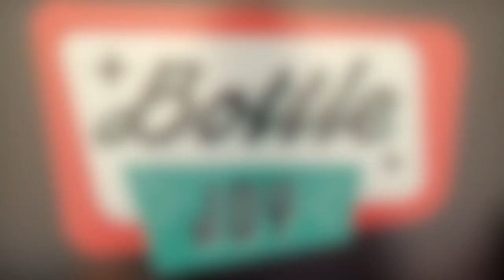Episode 151 - Wine Clubs Part 2: Club 107 and a Riesling for Riesling Day - Wine Time Fridays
In today’s episode, Shelley and Phil are raising a glass to International Riesling Day, which is this Monday, March 13, so grab a bottle of your favorite Riesling and get ready to sip, savor, and celebrate with us! This is also Part 2 of our Wine Club Series and we’re featuring wines from the Club 107 Wine Club at Studio 107. So sit back, pour yourself a glass, and let's dive into the wonderful world of these two wine club wines! HappyFriday! ItsWineTIme!

Wines this episode:
* 2020 Canvasback Riesling ($30 at Studio 107) 🤩
* 2019 Rutherford Road Cabernet Sauvignon (35 at Studio 107) 🤩

For more information on the 2019 Rutherford Road Cabernet Sauvignon, please

Bottle Joy: Looking for a premier libation establishment in Coeur D’alene to enjoy premier wine and beer? Look no further than Bottle Joy. Located at 1208 East Sherman in Coeur D’alene, Bottle Joy is a new libation establishment for folks to peruse and enjoy. or call . Bottle Joy: The Inland Northwest’s Premier Bottle Shop & Tap House.

Elsom Cellars: Good times are meant to be shared and so are great grapes and great wines! Since 2006, Elsom Cellars has been producing brilliant Washington wines.

And of course, a HUGE thank you to Tod Hornby who wrote and recorded our official Wine Time Fridays theme music, which is ANYthing but average. or contact him at

The Naked Wines  Wine Word of the Week - Petrol
One of the characteristics certain rieslings have is what is commonly called “petrol”—a potent, distinctive aroma that some wine drinkers love, and others hate. Petrol is caused by trimethyldihydronaphthalene—TDN for short.

Naked Wines: Straight from the winemaker right to your door, premium wine without the premium pricing is what Naked Wines is all about. Save big on wines from the world’s best winemakers! to get $100 off your first 12 pack case. With Naked Wines, discovering new wines is truly risk-free!

Mentions: Studio 107, Eternal Wine, Rivaura, Robert Craig Winery, Cuvée Collective, Blazen Divaz, Social Media Marketing World, ChatGPT, Oyster Bay, Columbia Crest, Seghesio, Marla Lopez, Coeur D’alene FRESH, Brianna Shelko and Marble Wines.

Wines we enjoyed this week:  Townshend Cellars Red Table, J Lohr Chardonnay, Chalkboard Chardonnay, LaPlaya Carménère, Zinopolis Zinfandel, La Vielle Ferme Rosé, Miraval Cotes de Provence Rosé, Dry Farm Wines Grand Amour and Pacific Redwoods Organic Merlot.

His profile name is Phil Anderson and will probably “Follow” you back! Check out all of our current sponsors by visiting our Wine Time Fridays Resource Page by visiting